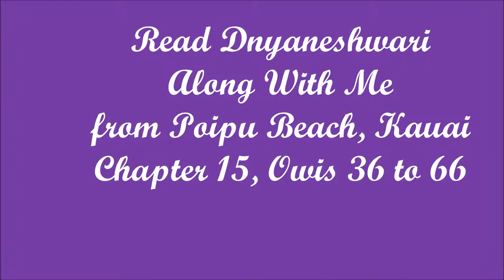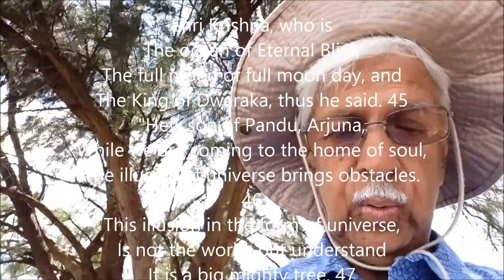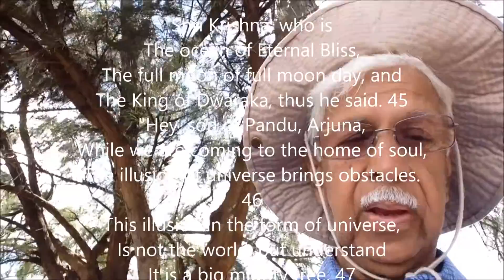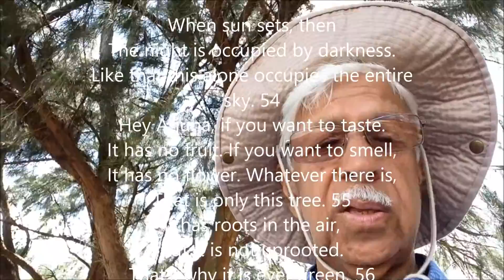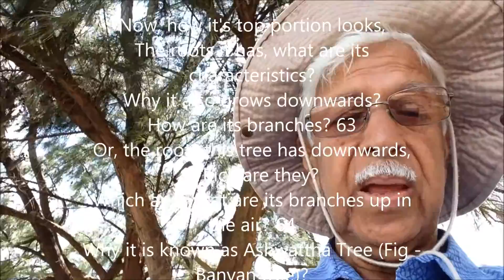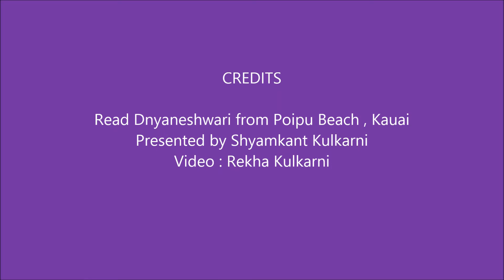Dnyaneshwari from Poipu Beach, Kauai, Chapter 15, Owis 36 to 66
When one comes to know, this whole world is evanescent, then detachment comes to him. How this world is evanescent is explained in Fifteenth Chapter by Shri Krishna giving example of uprooted tree.